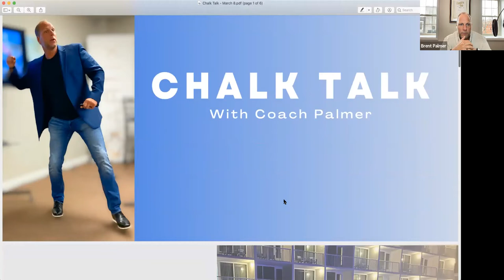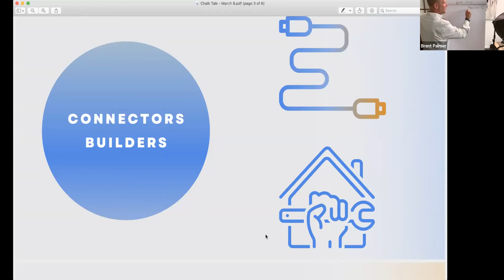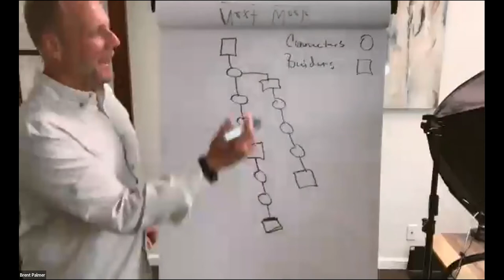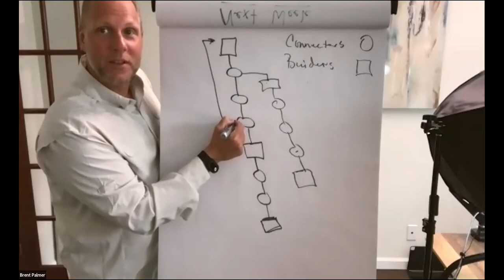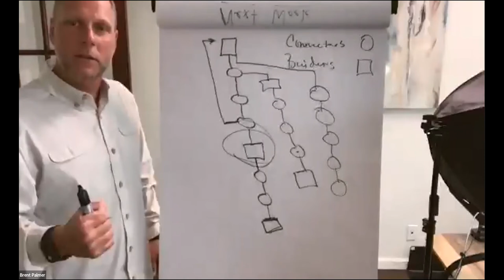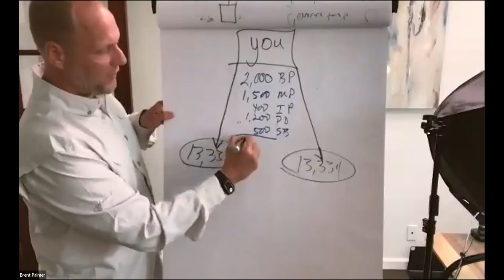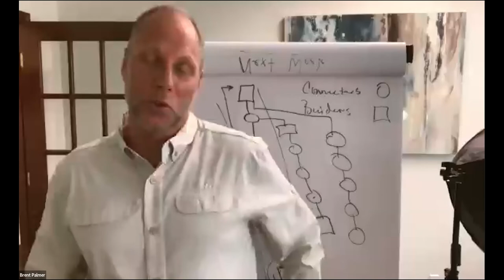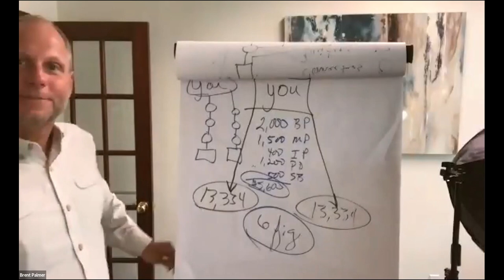Chalk Talk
Connecters and Builders